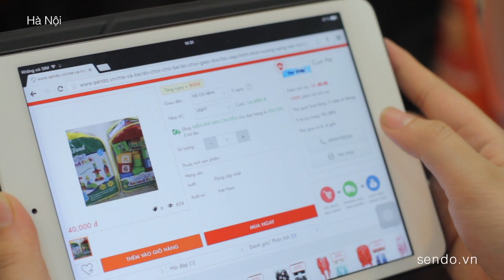Sendo.vn | Mua Sắm Không Khoảng Cách - Mẹ & Bé - 60s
| Mua Sắm Không Khoảng Cách

SENDO.vn - Sàn Thương Mại Điện Tử Hàng Đầu Việt Nam. Được đảm bảo bởi Tập Đoàn FPT. Hàng ngàn sản phẩm Thời Trang Cho Bé, Đồ Chơi Trí Tuệ và Đồ Dùng cho Mẹ. Xem ngay tại